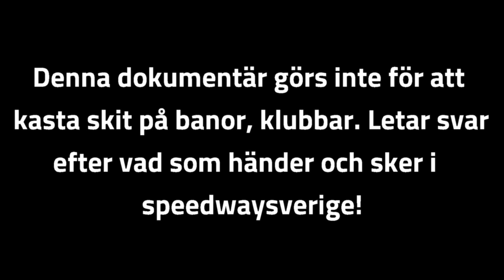FransosenProd. Dokumentär Trailer